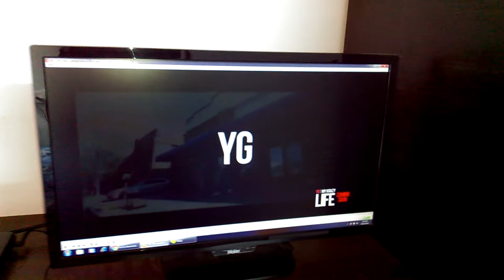Little free time demo of my Home audio system. Brutal lowss!!!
Setup - Sony HT-M5 1580W RMS 5.2 channel Component home theater system.
NX PROTON RX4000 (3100W RMS) PRO amplifier.
Single Autobahn 1000W RMS custom made car subwoofer in custom ported enclosure tuned down to 30hz. One more same Subwoofer will be added soon in same setup.